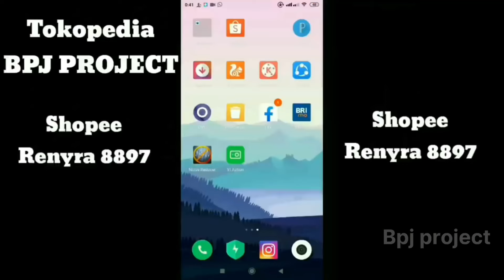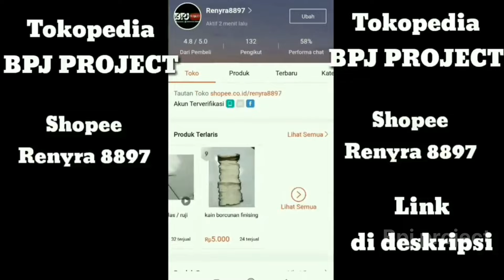KNALPOT JADI ULEM !!! Cara ganti gaswool knalpot